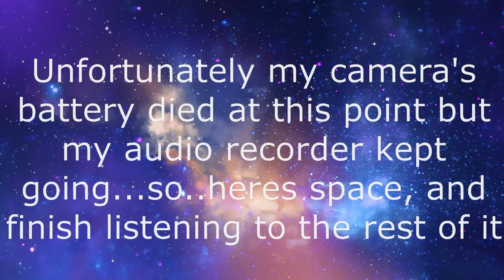For Today Live @ The Glass House 11/12/2016 The Farewell Tour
For Today's Full set from their final show at the Glasshouse in Pomona California.